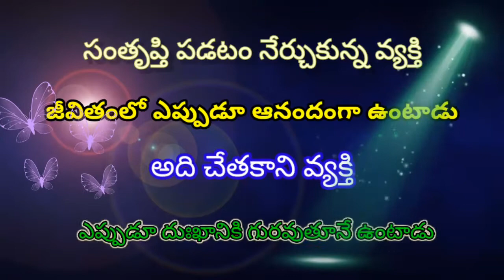Inspirational quotes telugu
Happy ,, Sad ,, Love ,, Love failure ,, Romantic and Inspirational etc..
For all moods get accurate status video's at one place.
hear it is 👉 Short Cuts 👈

Get Telugu and Hindi songs as short versions.

Also get Excellent video scenes too.

check once channel " Play list "
to get your choice of songs

and last but not the least..

                                                            ... Sri